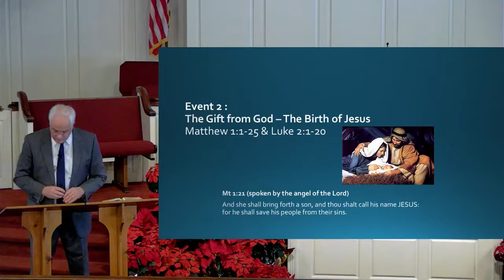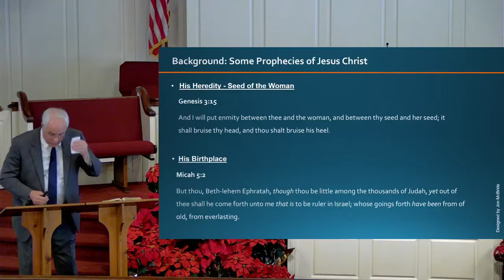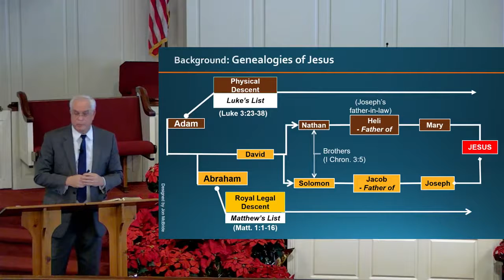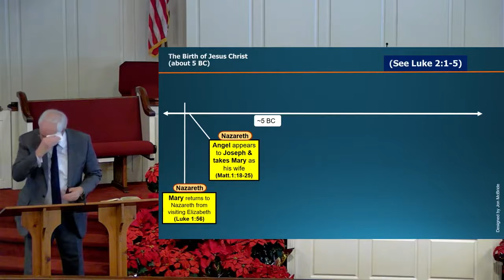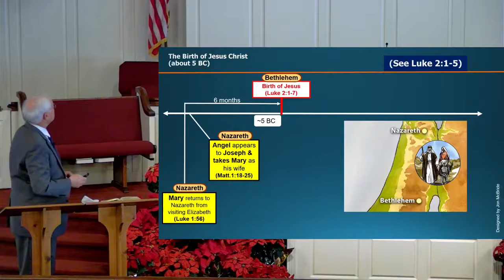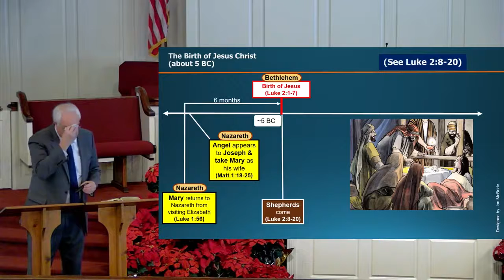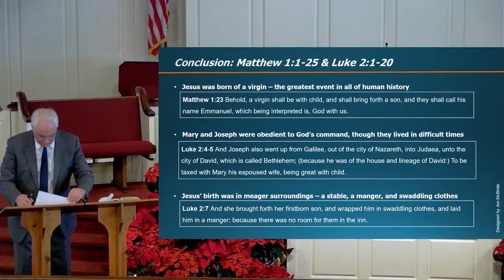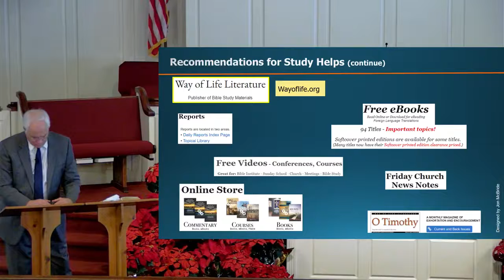MBC Philippians Class 12/26/2021